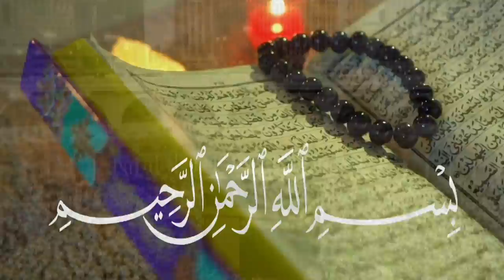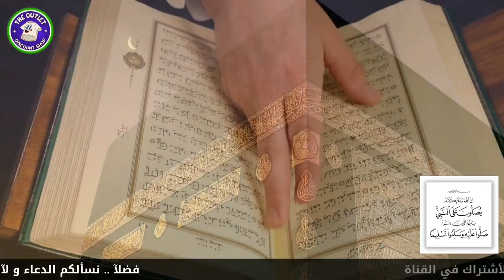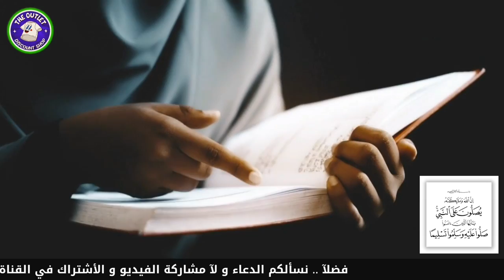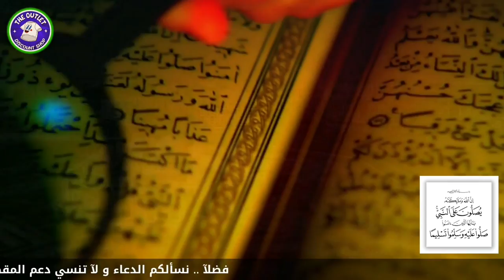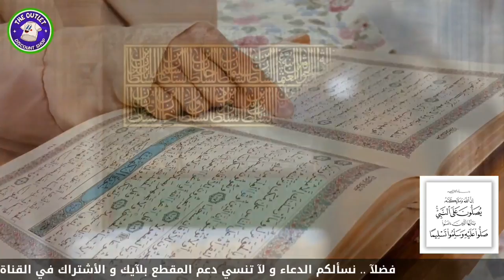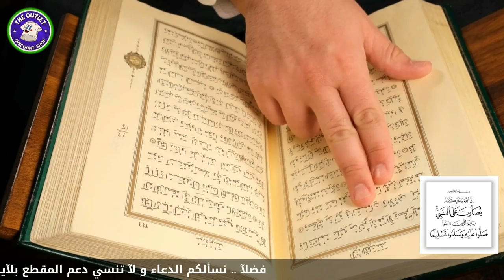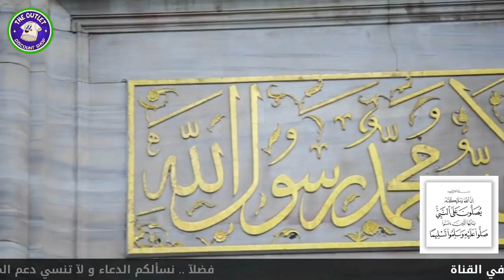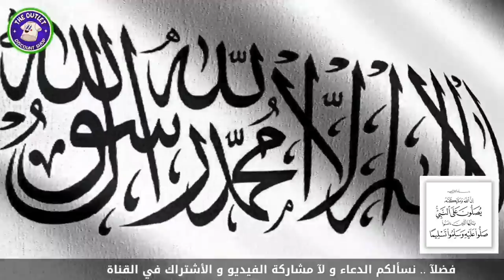سورة البقرة بصوت ملائكي | حماية من كل شر و تحصين لك و بيتك | راحة نفسية رهيبة | أجعلها يوميآ في بيتك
سورة البقرة بصوت رائع | حماية من كل شر و تحصين لك و بيتك | راحة نفسية رهيبة | أجعلها يوميآ في بيت .  سورة البقرة لها فضائل عظيمة كما ورد عن سيدنا محمد صلى الله عليه وسلم، وسورة البقرة قيل إنها سورة مدنيَّةٌ، نزلت في مُدَدٍ مُتفرّقةٍ، وهي أول سورةٍ نزلت في المدينة المُنوّرة فيما عدا قول الله تعالى"وَاتَّقُوا يَوْمًا تُرْجَعُونَ فِيهِ إِلَى اللَّهِ ۖ ثُمَّ تُوَفَّىٰ كُلُّ نَفْسٍ مَّا كَسَبَتْ وَهُمْ لَا يُظْلَمُونَ"؛ فهي آخر آيةٍ نزلت من السّماء في حجّة الوداع، وكذلك آيات الرّبا، وآياتها 286، وترتيبها الثاني في المصحف بعد سورة الفاتحة.
سورة البقرة (AlBaqara) من القرآن الكريم   The Holy Quran  - (سورة قرآن surah quran)
** فضل سورة البقرة :
ومن فضائل سورة البقرة مما ورد في السنة النبوية، حيث روى مسلم وغيره عن أًبِي أُمَامَةَ الْبَاهِلِيُّ، قَالَ: سَمِعْتُ رَسُولَ اللهِ صَلَّى اللهُ عَلَيْهِ وَسَلَّمَ، يَقُولُ: "اقْرَءُوا الْقُرْآنَ فَإِنَّهُ يَأْتِى يَوْمَ الْقِيَامَةِ شَفِيعًا لِأَصْحَابِهِ، اقْرَءُوا الزَّهْرَاوَيْنِ الْبَقَرَةَ، وَسُورَةَ آلِ عِمْرَانَ، فَإِنَّهُمَا تَأْتِيَانِ يَوْمَ الْقِيَامَةِ كَأَنَّهُمَا غَمَامَتَانِ، أَوْ كَأَنَّهُمَا غَيَايَتَانِ، أَوْ كَأَنَّهُمَا فِرْقَانِ مِنْ طَيْرٍ صَوَافَّ، تُحَاجَّانِ عَنْ أَصْحَابِهِمَا، اقْرَءُوا سُورَةَ الْبَقَرَةِ، فَإِنَّ أَخْذَهَا بَرَكَةٌ، وَتَرْكَهَا حَسْرَةٌ، وَلَا تَسْتَطِيعُهَا الْبَطَلَةُ"، قَالَ مُعَاوِيَةُ: بَلَغَنِي أَنَّ الْبَطَلَةَ: السَّحَرَةُ.
سورة البقرة (AlBaqara)
وفى صحيح ابن حبان عَنْ سَهْلِ بْنِ سَعْدٍ، قَالَ: قَالَ رَسُولُ اللَّهِ صَلَّى اللَّهُ عَلَيْهِ وَسَلَّمَ: "إِنَّ لِكُلِّ شَيْءٍ سَنَامًا، وَإِنَّ سَنَامَ الْقُرْآنِ سُورَةُ الْبَقَرَةِ، مَنْ قَرَأَهَا فِي بَيْتِهِ لَيْلًا لَمْ يَدْخُلِ الشَّيْطَانُ بَيْتَهُ ثَلَاثَ لَيَالٍ، وَمَنْ قَرَأَهَا نَهَارًا لَمْ يَدْخُلِ الشَّيْطَانُ بَيْتَهُ ثَلَاثَةَ أَيَّامٍ".
ومن فضائل سورة البقرة أيضًا أن فيها آيتين من قرأهما في ليلة كفتاه، كما ثبت في صحيح البخاري وغيره، عن أَبي مسعودٍ البدْرِيِّ -رضي الله عنه- عن النبيِّ -صلى الله عليه وسلم- قَالَ: «منْ قَرَأَ بالآيتَيْنِ مِنْ آخِرِ سُورةِ البقَرةِ فِي لَيْلَةٍ كَفَتَاهُ» متفقٌ عَلَيْهِ.

** فضل آية الكرسى
كما أن سورة البقرة بها آية الكرسى، والتى روى عنها أبو هريرة -رضي الله عنه- عن رسول الله -صلى الله عليه وسلم- أنه قال: "إذا أوَيْتَ إلى فِراشِكَ فاقْرَأْ آيَةَ الكُرْسِيِّ، لَنْ يَزالَ معكَ مِنَ اللَّهِ حافِظٌ، ولا يَقْرَبُكَ شيطانٌ حتَّى تُصْبِحَ".
** أسباب التسمية :
وسميت سورة البقرة أيضا بـ "فسطاط القرآن" كما جاء في الدر المنثور عن أبي سعيد الخدري مرفوعاً: السورة التي تذكر فيها البقرة فسطاط القرآن، فتعلموها، فإن تعلمها بركة وتركها حسرة، ولا تستطيعها البطلة أي السحرة، وقال ابن كثير في التفسير: كان خالد بن معدان رضي الله عنه يسمي البقرة فسطاط القرآن.

الم ﴿1﴾ ذَٰلِكَ الْكِتَابُ لَا رَيْبَ ۛ فِيهِ ۛ هُدًى لِلْمُتَّقِينَ ﴿2﴾ الَّذِينَ يُؤْمِنُونَ بِالْغَيْبِ وَيُقِيمُونَ الصَّلَاةَ وَمِمَّا رَزَقْنَاهُمْ يُنْفِقُونَ ﴿3﴾ وَالَّذِينَ يُؤْمِنُونَ بِمَا أُنْزِلَ إِلَيْكَ وَمَا أُنْزِلَ مِنْ قَبْلِكَ وَبِالْآخِرَةِ هُمْ يُوقِنُونَ ﴿4﴾ أُولَٰئِكَ عَلَىٰ هُدًى مِنْ رَبِّهِمْ ۖ وَأُولَٰئِكَ هُمُ الْمُفْلِحُونَ ﴿5﴾ إِنَّ الَّذِينَ كَفَرُوا سَوَاءٌ عَلَيْهِمْ أَأَنْذَرْتَهُمْ أَمْ لَمْ تُنْذِرْهُمْ لَا يُؤْمِنُونَ ﴿6﴾ خَتَمَ اللَّهُ عَلَىٰ قُلُوبِهِمْ وَعَلَىٰ سَمْعِهِمْ ۖ وَعَلَىٰ أَبْصَارِهِمْ غِشَاوَةٌ ۖ وَلَهُمْ عَذَابٌ عَظِيمٌ

سورة البقرة . سورة البقرة كاملة . البقرة سورة . سورة البقره . سورة البقرة ماهر المعيقلي . فضل سورة البقرة . سورة البقرة mb3 . سوره البقره . سورة البقرة مرتل . سورة البقرة الحصري . سورة البقرة مكتوبة . سورة البقرة المعيقلي . اسلام صبحي سورة البقرة . سورة البقرة اسلام صبحي . عبد الباسط سورة البقرة . سورة البقرة عبد الباسط . سورة البقرة بدون إعلانات . سورة البقرة ياسر الدوسري . سورة البقرة كاملة مكتوبة . ماهر المعيقلي سورة البقرة . سورة الكهف . رعد الكردي سورة البقرة كاملة